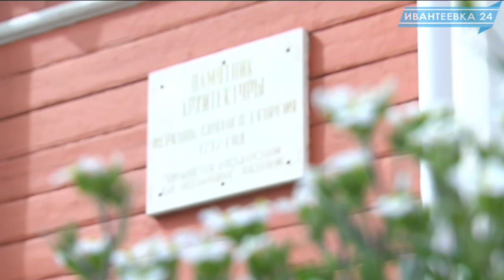Что ждёт Георгиевский храм после постройки рядом нового храма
В городе возобновилось строительство храма Новомучеников Ивантеевских. В Смоленском храме ивантеевского благочиния состоялся сбор средств на колокол для строящейся церкви - всего прихожане пожертвовали 300 тысяч рублей. Однако, жители Ивантеевки волнуются: не закроют ли старинную Георгиевскую церковь, отметившую в этом году 280-летние, после того, как начнутся служение в новом храме? За комментариями мы обратились к настоятелю Георгиевской церкви иерею Алексию Барашкову.